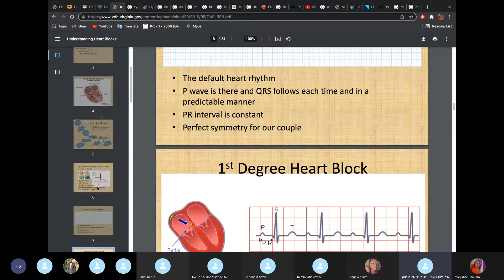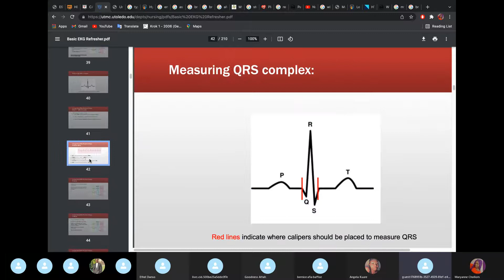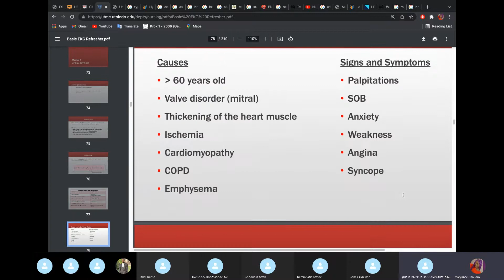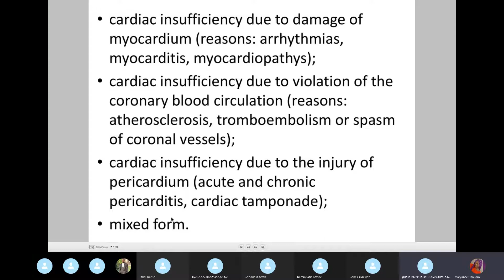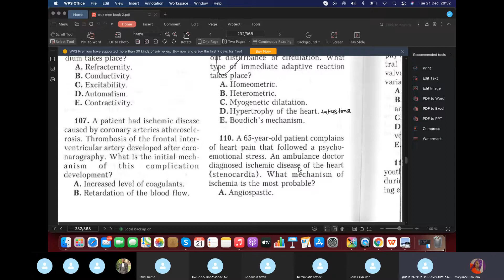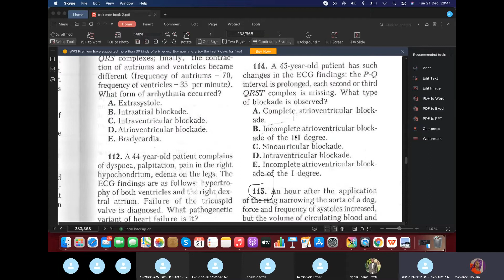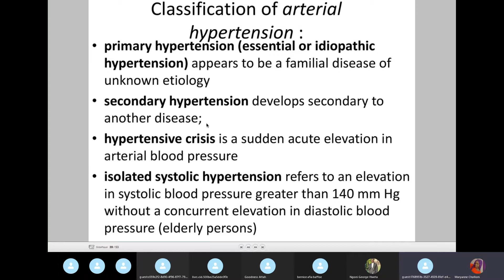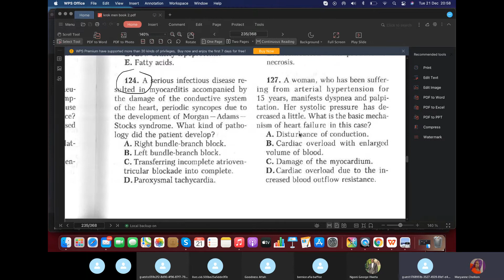KROK 1. PATHOPHYSIOLOGY PART 8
HOW TO READ ECG
UNDERSTANDING ECG
ALL TYPES OF ECG